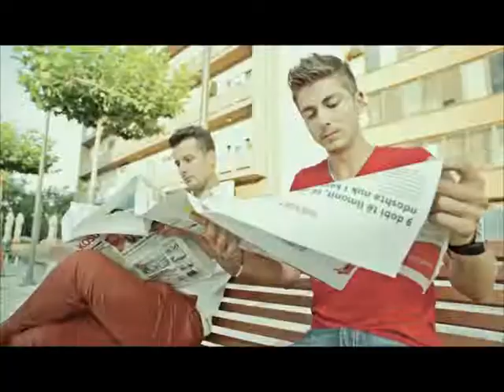Kosova Sot 31 8 2018